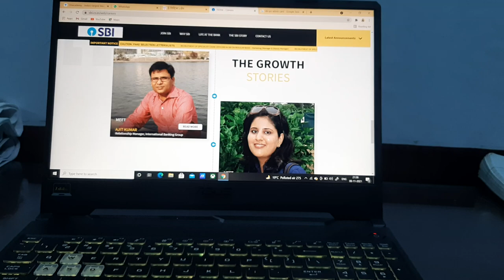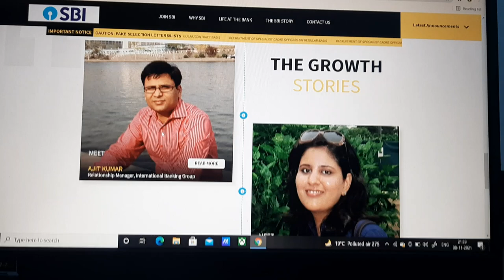Big Update about SBI EXAM || Very important for you.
**AffairsCloud Current Affairs PDF (English & Hindi)**
ENGLISH
PURCHASE PLINTH TO PARAMOUNT LATEST EDITION
PURCHASE Objective General English (S P Bakshi)
PURCHASE Best 4000 Smart Practice Questions for Banking ( English Language )
PURCHASE 120 RULES OF GRAMMAR - ENGLISH WITH NIMISHA BANSAL
Most affordable course for all bank exams if you are serious then purchase it right now. Purchase a pdf course for the best result at an affordable price with a video solution.
Purchase pdf course for best result at affordable price.

Hello, banking aspirants in this video I have mentioned a complete strategy for SBI clerk 2021. we all know SBI is very tougerk 2021 exam. This is a smart study plan through which we can crack the exam this year and you can get a job this year. And no matter whether you are a fresher or experienced one who has already prepared for the mains level, anyone can crack this exam.

Everybody thinks every day, day and night how I can crack the SBI clerk examination how I can settle in this very year.
But you need a good strategy to crack SBI clerk examination 2021, you need to know the syllabus the examination pattern the cutoff of SBI clerks, real the cut off of SBI clerk has changed,  the number of vacancies is very low this year only 5000 vacancies has been released

I will host a website where I will provide knowledge about and how to host a website.
IBPS PO
SSC STENO
~ how to prepare for the banking exam
~ bank exam preparation strategy
~ banking exam preparation 2021
~ banking exam preparation trick and tips
~ how to prepare for Bank PO exams
~ bank exam preparation 2021
~ English strategy
~ English strategy for bank exam by Sakshi goswami
~ English strategy for bank exam 2021
~ English preparation strategy
~ English preparation strategy for bank exams
~ English preparation for bank exams 2021